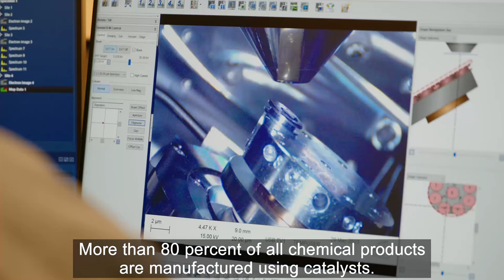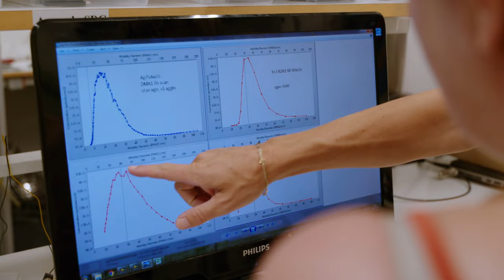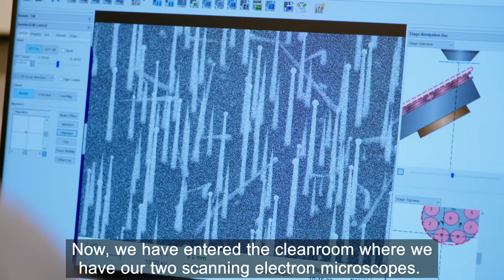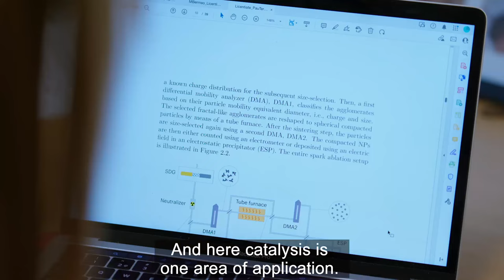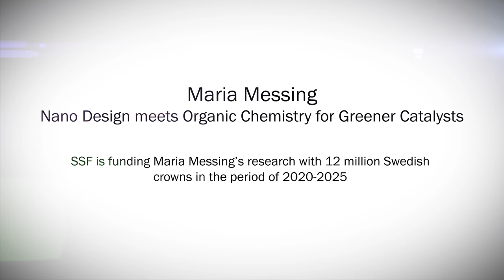Sparks can provide more environmentally friendly nano-catalysts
Roughly 80 percent of all chemical products are manufactured using catalysts. Maria Messing and her research group at Lunds University, use spark discharge generation to obtain more efficient and environmentally friendly processes in the manufacture of nano-sized catalysts. Watch the movie with one of  SSF's Future Research Leaders!